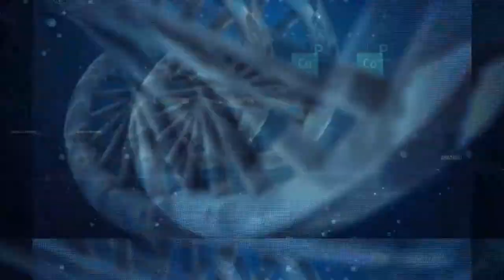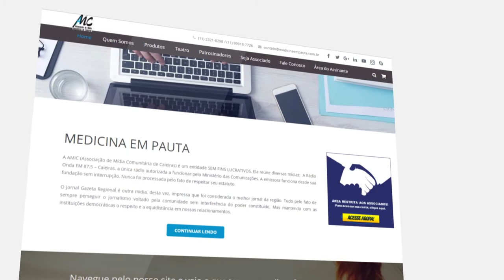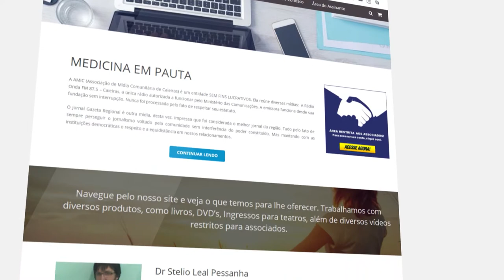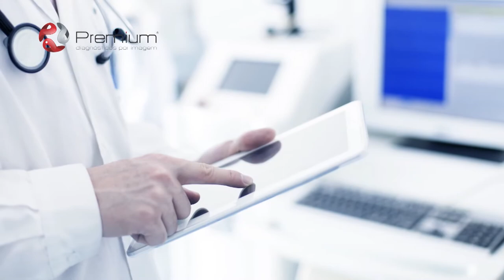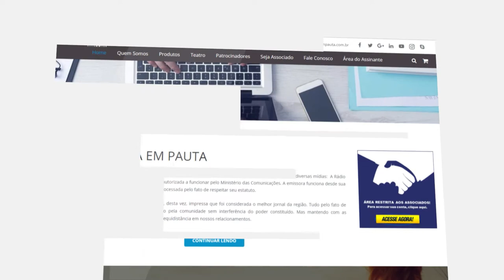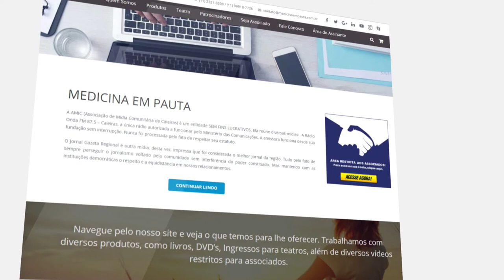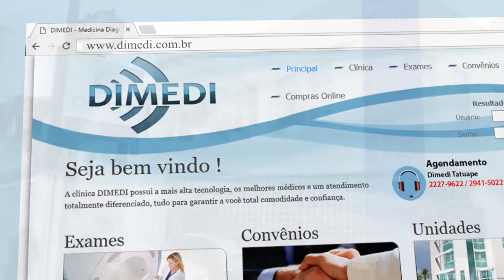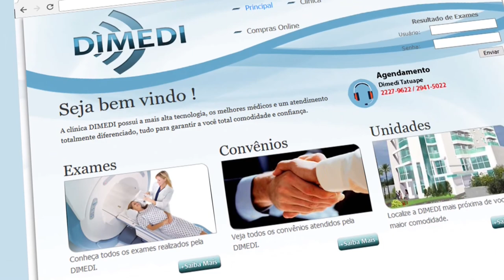Mania de Médico 51 | Proceso Demencial no Parkinson, Medicina Comunitária, Morte de Bebês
Mania de Médico 51 0211